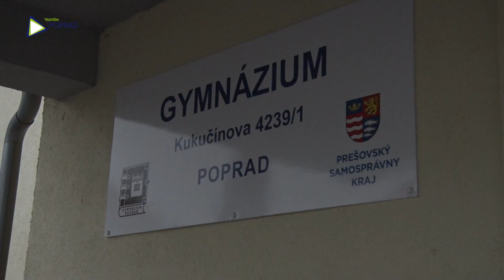Gymnazisti sa ukázali verejnosti